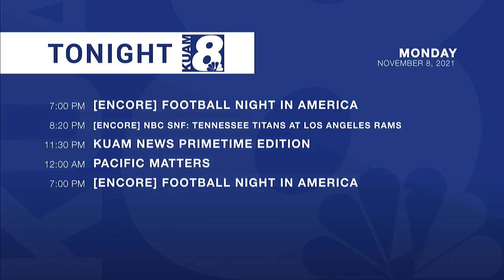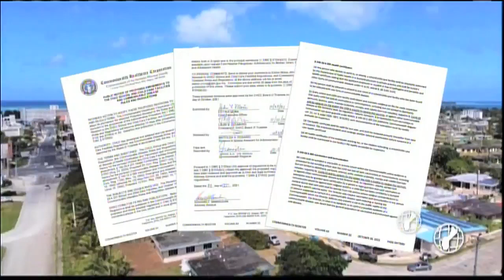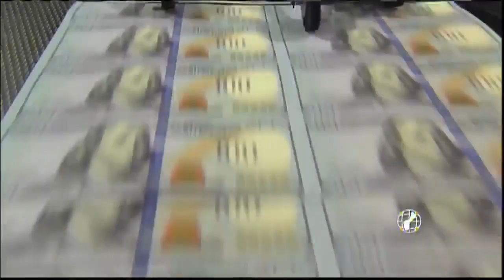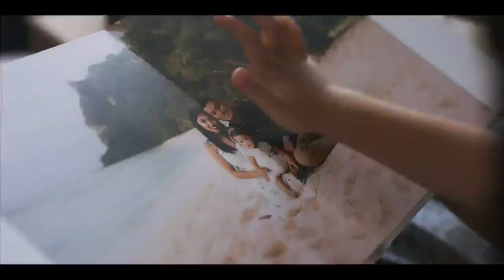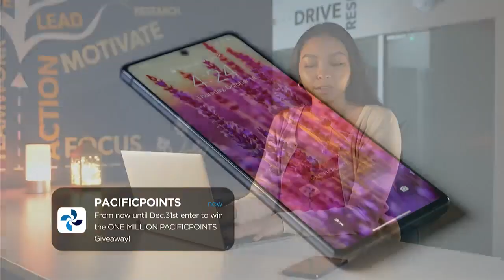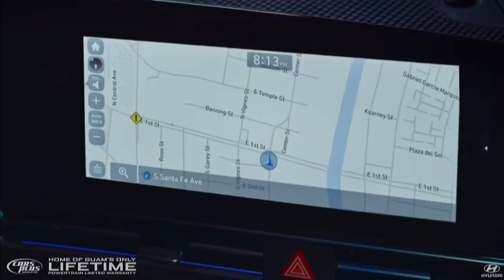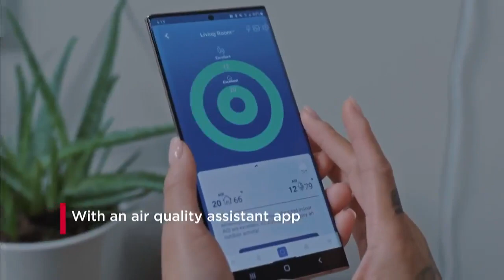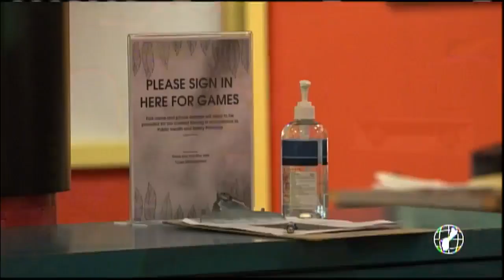KUAM News LIVE: November 8, 2021